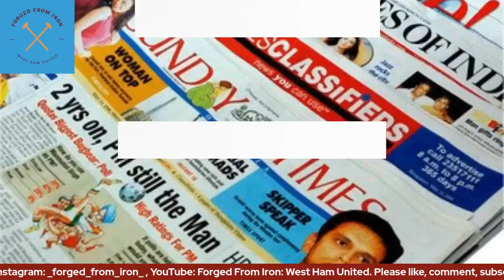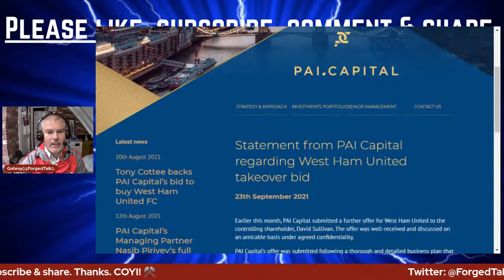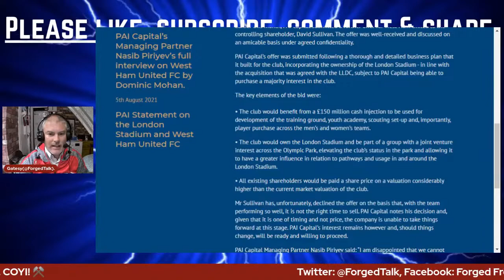The Daily West Ham | PAI Capital statement | Good or bad? | Impact on Cottee?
In this edition of The Daily West Ham, we discuss the statement from PAI Capital regarding the proposed takeover of West Ham United.  Is this good news or bad & what does this do for the image of PAI advocate, Tony Cottee amongst the West Ham supporter base?